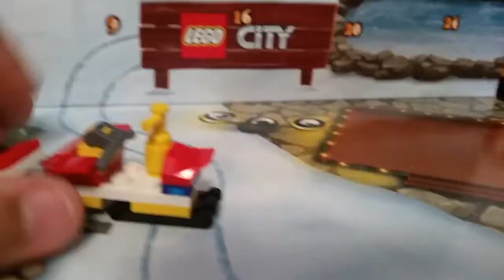Day 6 | Lego City advent calendar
Happy December! And to count the days to Christmas l will be opening a little minifigure every day until Christmas eve.